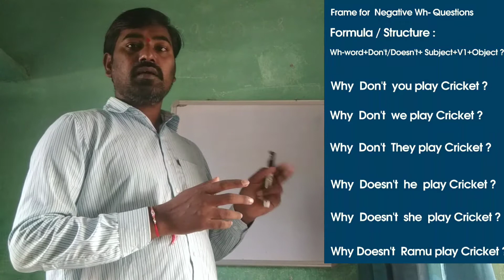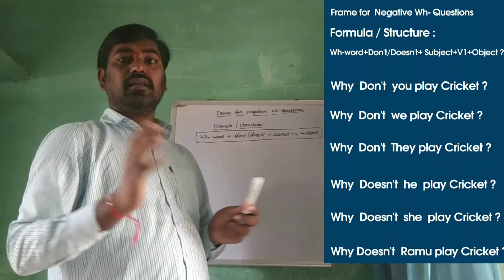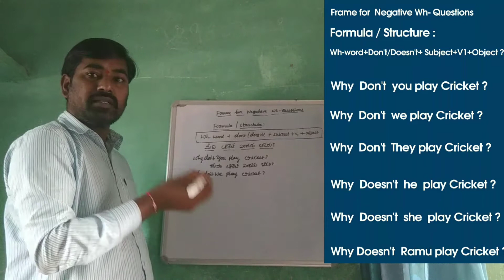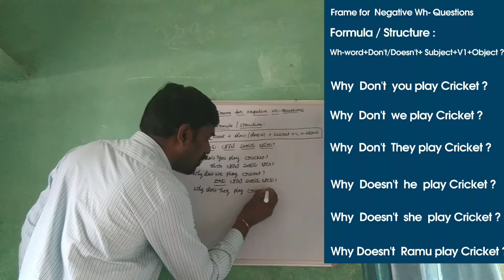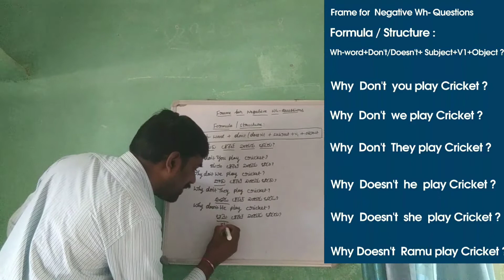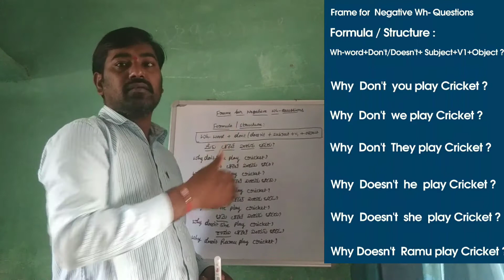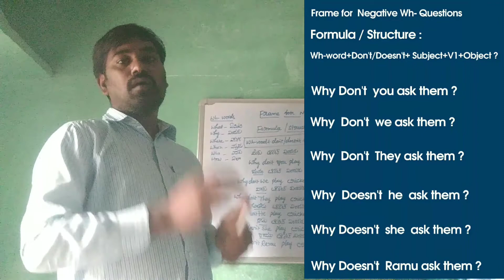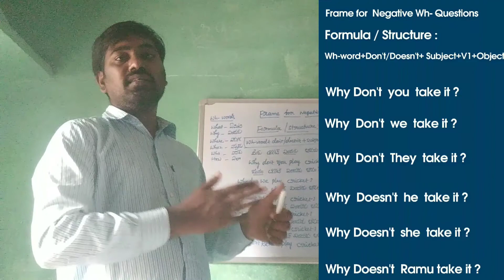Learn Spoken English with SureshBabu l Basic coursel Day3lpart3l How to frame Negative Wh-Questionsl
512@Excel Foundation

15 years experience in Teaching

Suryapet(district)

Telangana state

India.